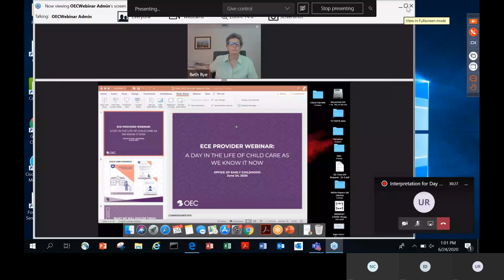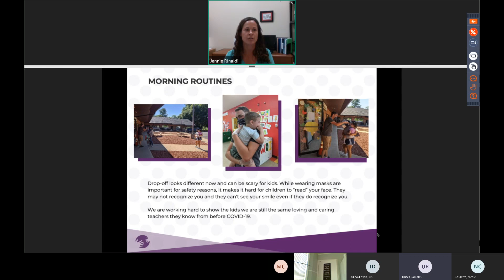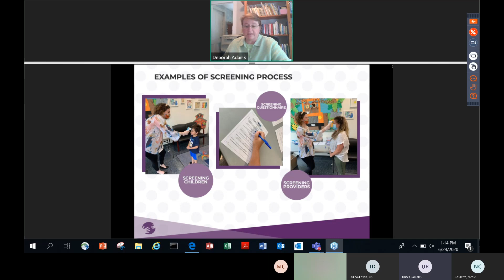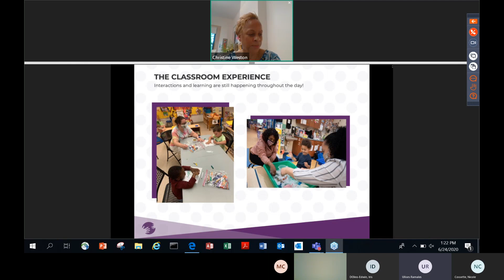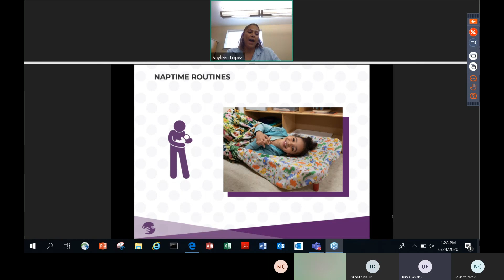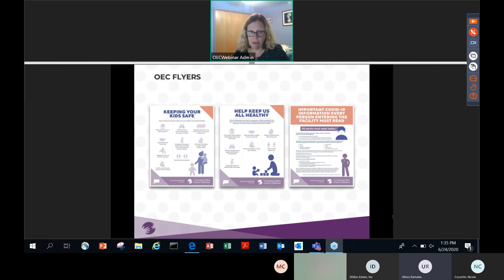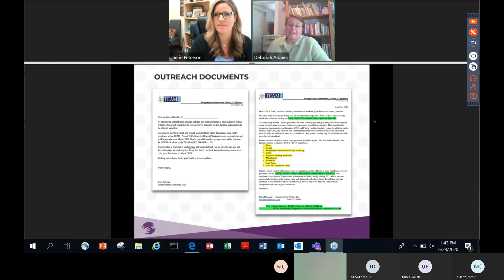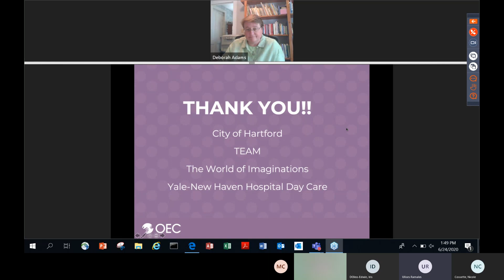Un día en la vida de los proveedores de cuidado de niños en la actualidad // 24 de junio de 2020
ESPANOL Un día en la vida de los proveedores de cuidado de niños en la actualidad // 24 de junio de 2020 // OEC

Los invitamos a unirse a una charla con la comisionada Beth Bye de la Oficina de la Primera Infancia de Connecticut (OEC) y proveedores de cuidado de niños del estado, en la que compartiremos anécdotas, prácticas recomendables y asesoramiento adicional.

Acerca de la Oficina de la Primera Infancia:
La Oficina de la Primera Infancia de Connecticut es un organismo independiente de nivel ministerial que incorpora programas para la primera infancia de los departamentos de Educación, Servicios Sociales, Consejo de Regentes y Salud Pública.

La Oficina de la Primera Infancia de Connecticut es líder del estado cuando se trata de brindar un sistema integral de colaboración que proporcione programas y servicios mejorados para niños desde el nacimiento hasta los cinco años y para sus familias.